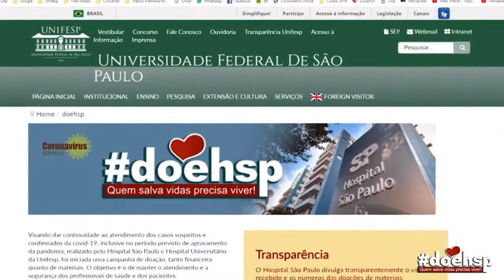Cópia de FIFA PRO CLUBS - ABC X Santa Cruz (Cobra Coral ESPORTS)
ABC X Santa Cruz (Cobra Coral ESPORTS)